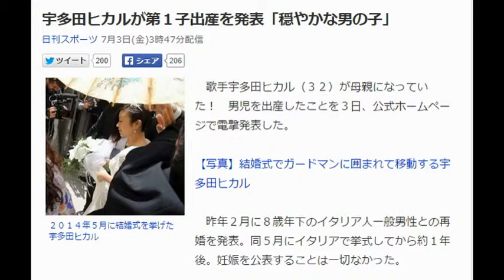宇多田ヒカルが第１子出産を発表「穏やかな男の子」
２０１４年５月に結婚式を挙げた宇多田ヒカル
歌手宇多田ヒカル（３２）が母親になっていた！

　昨年２月に８歳年下のイタリア人一般男性との再婚を発表。同５月にイタリアで挙式してから約１年後。妊娠を公表することは一切なかった。

　以下、全文（原文まま）

　ファンのみんなにお知らせ

　みんなにお知らせがあります。

　えー、この度、

　うちに赤ちゃんが産まれました！

　良くお乳を飲んで良く寝るとっても穏やかな男の子です。

　支えてくれたたくさんの人、寄り添ってくれた人、父と母に改めて、ありがとうと言いたいです。

　妊娠中、新しいアルバムを制作してました。完成までまだちょっと時間がかかりそうだけど、続きに取り掛かるのが楽しみで、早くみんなに届けたいと思ってます。もう少し待っててね！

　０２年４月に卵巣腫瘍の一部摘出手術を受けた。同９月、写真家で映画監督の紀里谷和明氏と結婚したが、０７年に離婚した。紀里谷氏との結婚、離婚、イタリア人一般男性との再婚も電撃発表だったが、男児出産も同様に電撃発表だった。

　宇多田は１０年末をもって、無期限活動休止に入っている。

【関連記事】
小室哲哉「ヒカルちゃんが僕を終わらせた」
宇多田婚約者「誰なのか知らなかった」
宇多田、イタリア人と再婚「母も応援…」
宇多田が伯父猛批判ツイート…直接訴えろ
宇多田ヒカル 、 イタリア人 、 イタリア を調べる